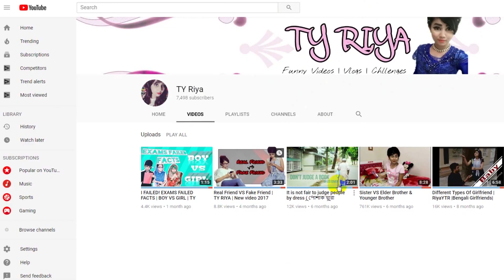ভিডিও এডিটিংঃ শিল্পীর চোখে শৈল্পিক দৃশ্যায়ন গড়তে পারে আপনার আগামী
আমাদের ভিডিও এডিটিং সেমিনারে অংশ নিতে রেজিস্ট্রেশন করুন -

দৃষ্টিভঙ্গি, আকাঙ্খা ও সঠিক দিক নির্দেশনা গড়েছে রিয়ার ক্যারিয়ার

জীবনের চালচিত্র- কখনো তা আসতে পারে বিজ্ঞাপনে কখনো চলচিত্রে, কখনো বা নিজের ইউটিউব চ্যানেলের মাধ্যমে নিজের কন্টেন্ট নিজেই সৃষ্টি করে। আর আয়, শিল্পের আয় তো নির্ধারণ করা যায় না, তবে চাহিদার প্রেক্ষিতে তা লোভনীয়ই বটে।

আজ আপনাদের সামনে তুলে ধরবো আমাদের ভিডিও এডিটিং শিক্ষার্থী রিয়ার মনের অনুভূতি। কিভাবে সে ভিডিও এডিটিং এ গড়ে তুলেছে নিজের ভুবন। পেয়েছে উল্লেখযোগ্য সাফল্য। চলুন শুনে নিই তার কথা -

আমাদের এক্সপার্টরা থাকছেন আপনাদের সঠিক দিক নির্দেশনা দিতে।
আপনারা সবাই আমন্ত্রিত।

আমাদের ঠিকানাঃ
ক্রিয়েটিভ আইটি ইনস্টিটিউট
মমতাজ প্লাজা (৫মতলা)
(ল্যাবএইড হাসপাতালের বিপরীত পাশে),
বাড়ি# ৭, রোড# ৪, ধানমন্ডি, ঢাকা।
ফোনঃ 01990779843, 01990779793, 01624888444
ক্রিয়েটিভ আইটি ইনস্টিটিউট
- আগামী যেখানে নিশ্চিত